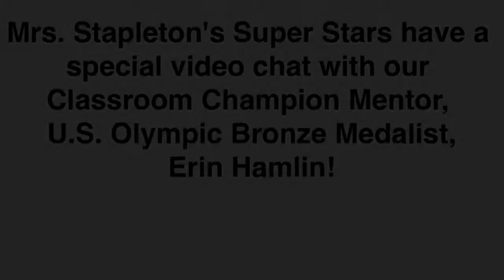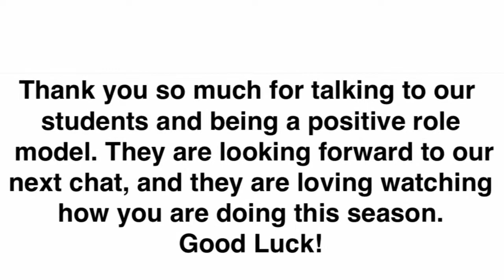Visit with Erin Hamlin